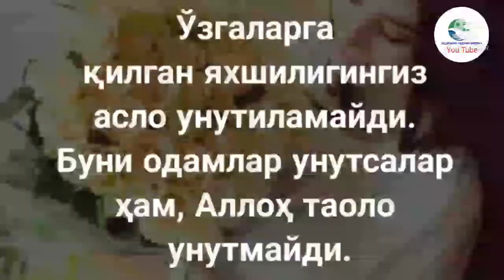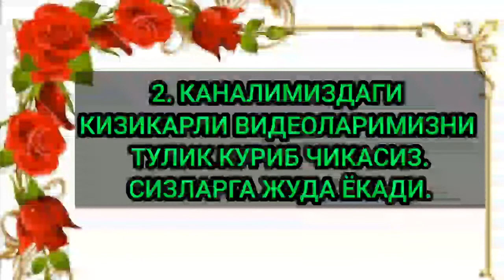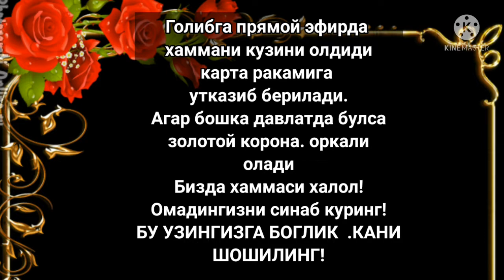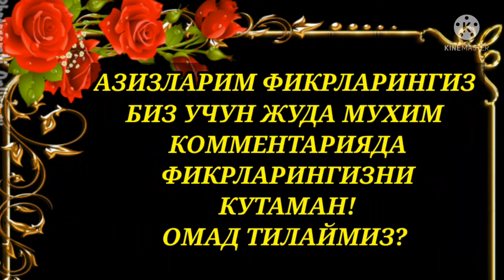РОЗЫГРЫШ ХАКИДА ТУЛИК МАЬЛУМОТ .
Ассалому алайкум азиз дустлар БЕПУЛ РОЗЫГРЫШ ХАКИДА ТУЛИК МАЬЛУМОТ БЕРАМАН КАНАЛИМИЗДАГИ ВИДЕОЛАРИМИЗНИ ТУЛИК КУРИБ ЧИКИБ ЛАЙК БОСИБ КОММЕНТАРИЯ КОЛДИРИШ. ОМАДИНГИЗНИ СИНАБ КУРИНГ.